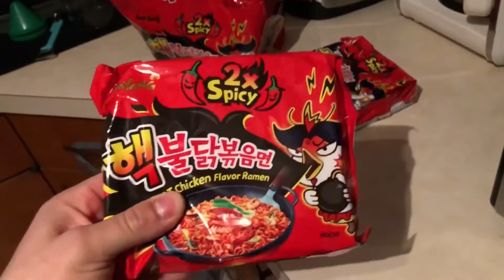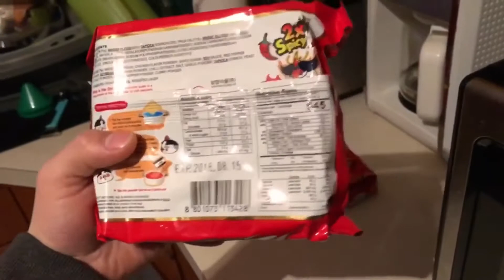Spicy NOODLE CHALLENGE!!!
Go watch!

Snap: @pozer64